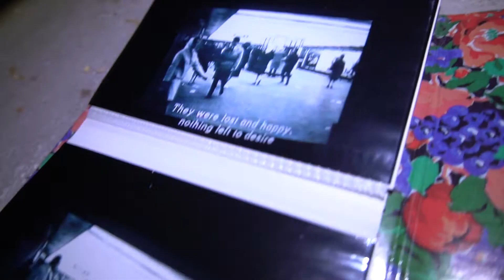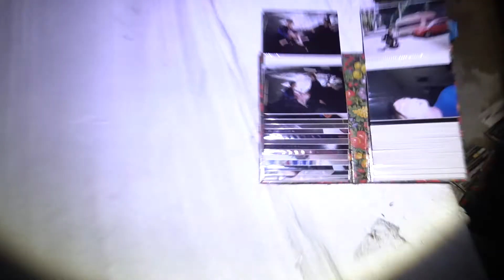URBEX | Museumkwartier | Vlaardingen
Former factory terrain (herring) with very special pictures.

Danger of collapse!

Cameras